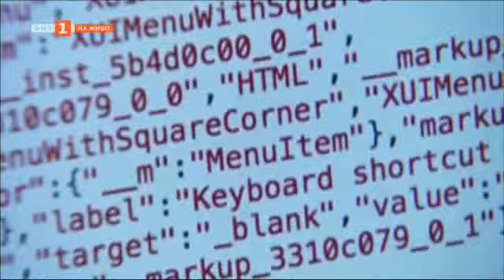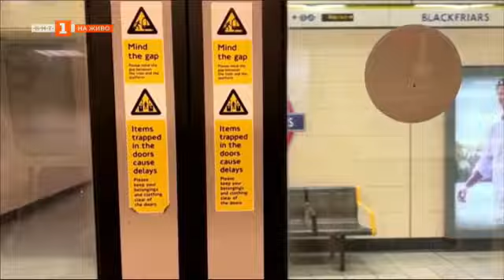Ще бъде ли осъден Доналд Тръмп? - "Светът и ние", 30.05.2024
Гледайте предаването на Българската национална телевизия "Светът и ние" на 30 май 2024 г.